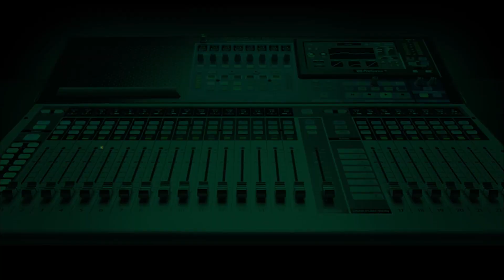"40 to 60 Million Nigerians Have Mental Issues" - Dr. Kike Oyekanmi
'The fact that you are dressing very well and speaking normally doesn't mean you are mentally okay.'

Chief Consultant Psychiatrist, Federal NeuroPsychiatric Hospital, Abeokuta, Dr. Kike Oyekanmi explains on HardFacts with @SEzekwesili